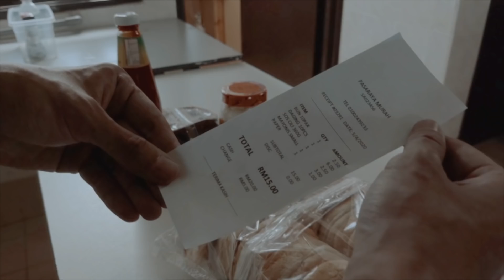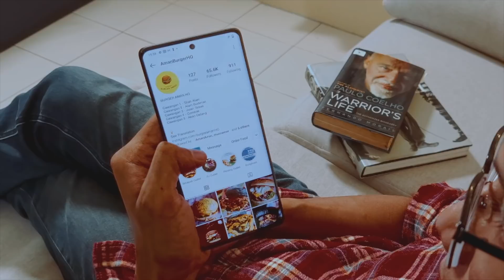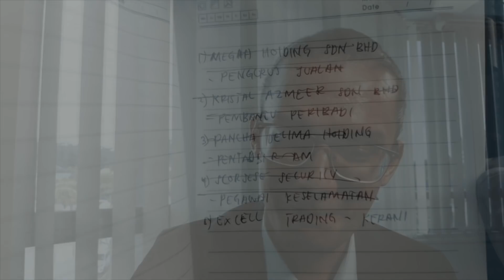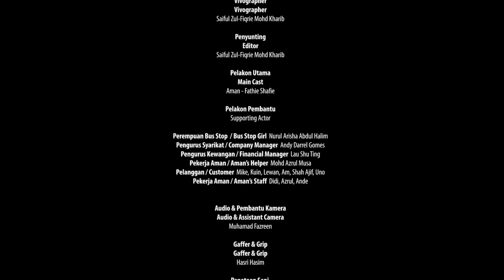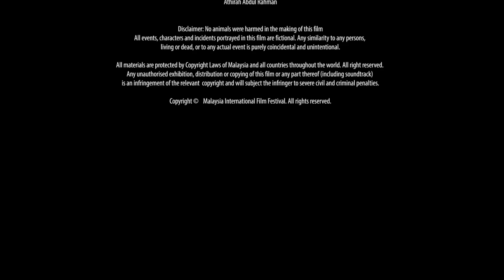Shot on vivo X60 Pro | Burger RM 15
When his last hope of getting a job fails, Aman, almost in despair, creates his own window of opportunity. Watch Burger RM15 directed by Muzzamer Rahman, shot on vivo X60 Pro now!